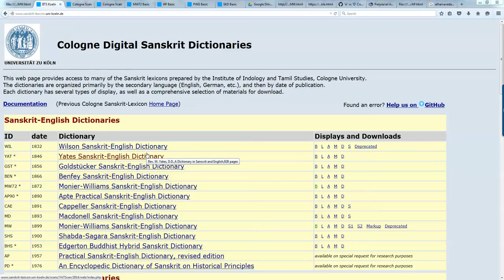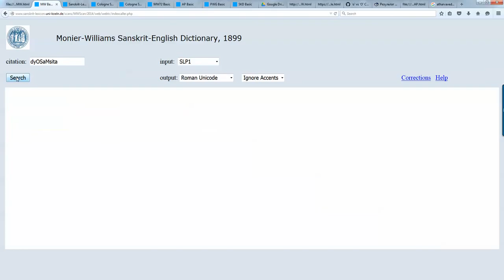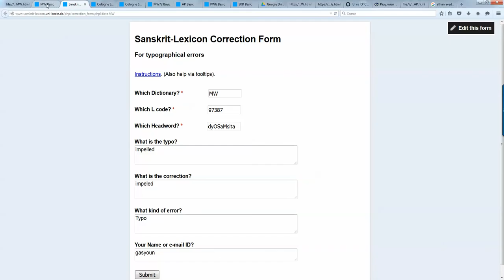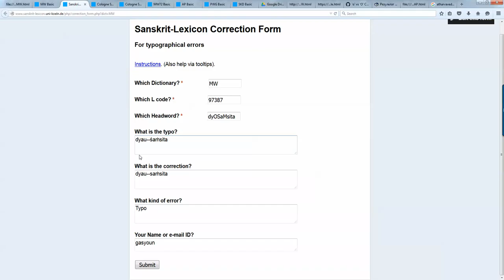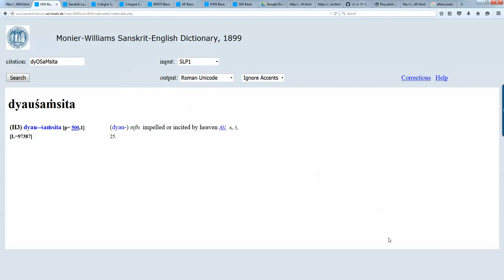Cologne Sanskrit Dictionary Proofreading